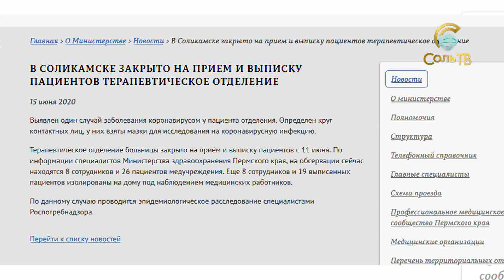Коронавирус в Соликамске_15.06.2020_СольТВ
В начале выпуска актуальная информация о коронавирусной инфекции в Пермском крае и Соликамске. У нас за выходные выявлено три новых случая заражения. Кроме того, одно из отделений городской больницы было закрыто на карантин